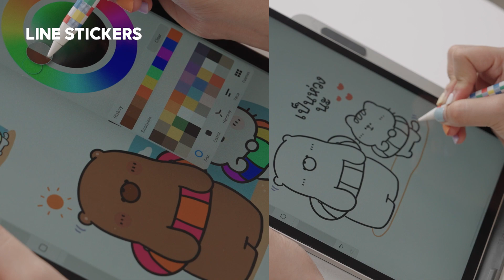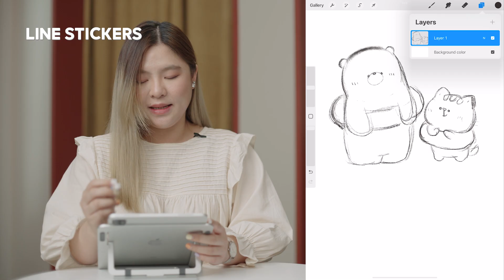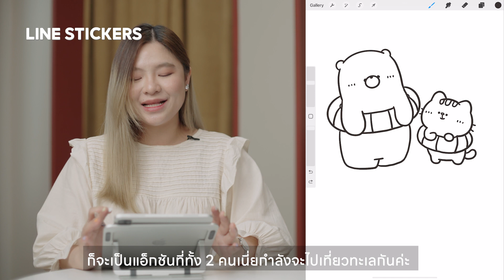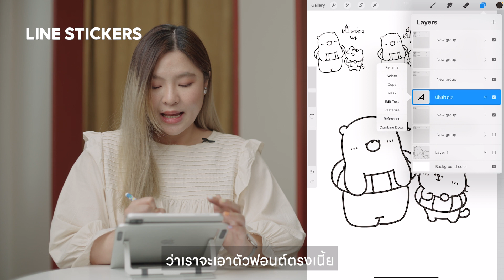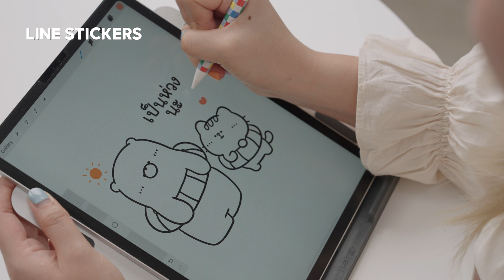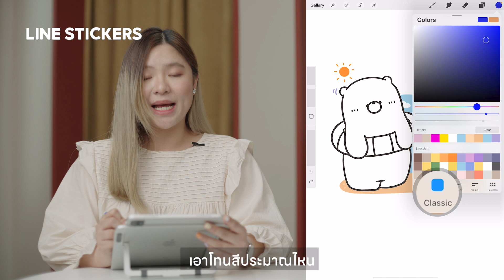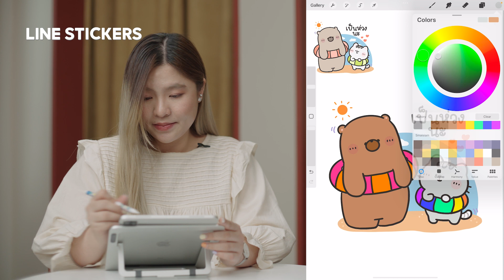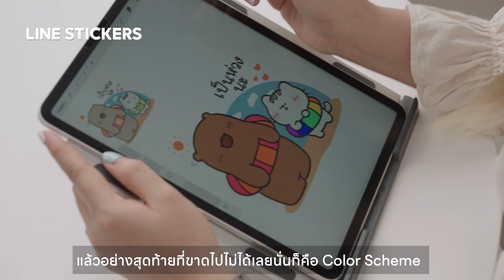[LINE CREATORS COURSE] Effective Stickers Design_Full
LINE CREATORS COURSE คอร์สสอนการทำสติกเกอร์ไลน์ง่ายๆ ที่ใครๆก็อยากรู้

ในคอร์สนี้คุณจะได้เรียนรู้เกี่ยวกับ Effective Stickers Design แบบละเอียด ที่คุณสามารถวาดตามกันได้ง่ายๆเลย

ติดตามข่าวสาร LINE CREATORS ได้ที่ : LINE CREATORS TH Official Account
วางขายสติกเกอร์ได้ที่ : Creator.line.me